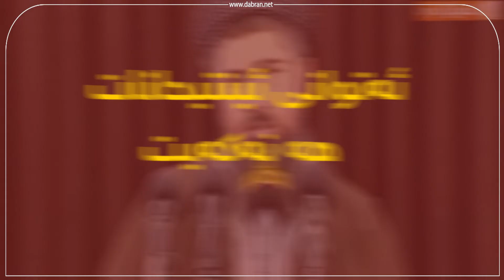زیادکردنى فشار بۆ سەر خوێندکاران لەلایەن مەلایانەوە